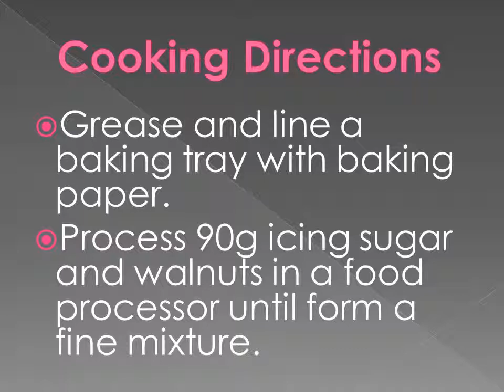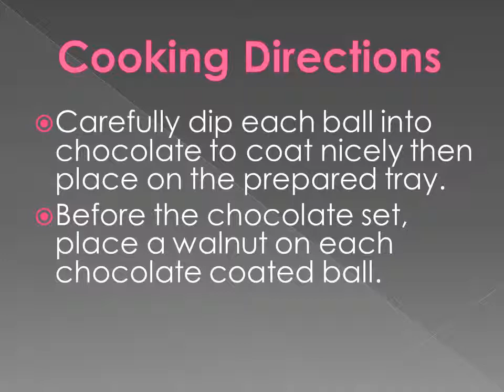Chocolate Walnut Balls - How To Make Chocolate Walnut Balls at home